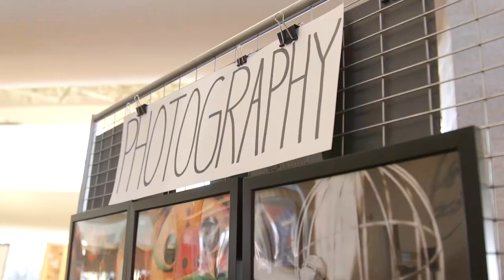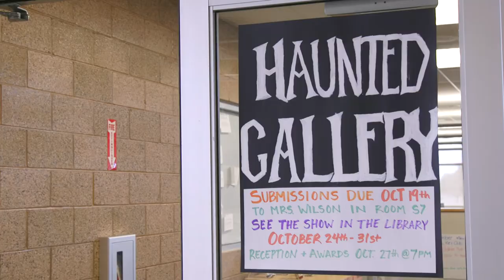Clearfield High Haunted Art Gallery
Enter if you dare! Every October, the media center at Clearfield High is transformed into a Haunted Gallery. CHS Falcons display their Halloween-themed artwork in this spooky showcase, highlighting artistic talents in painting, drawing, photography and sculpture.